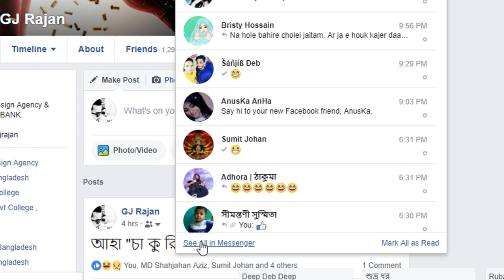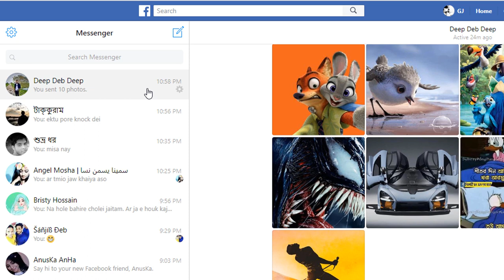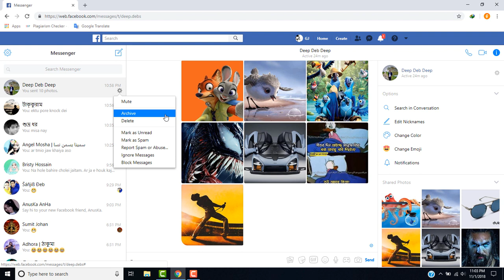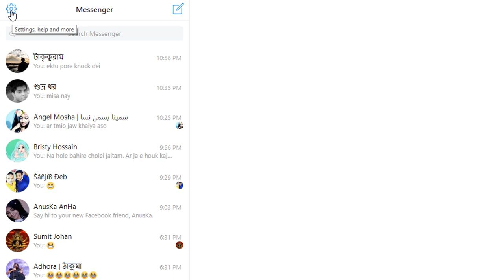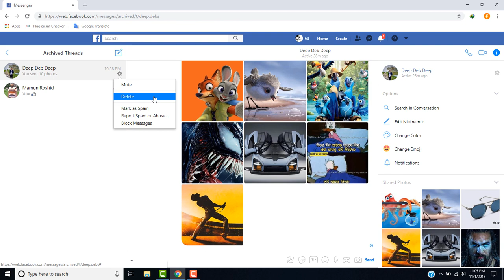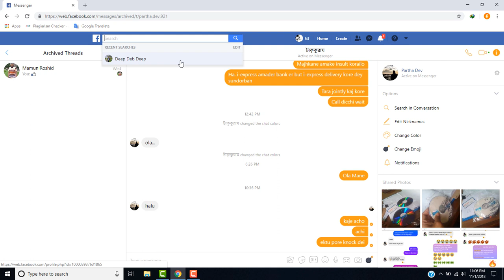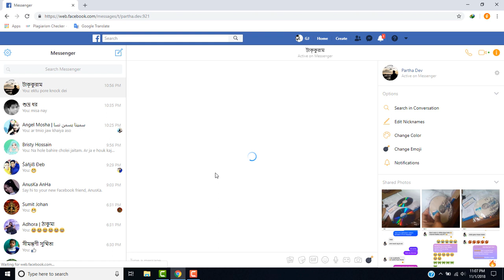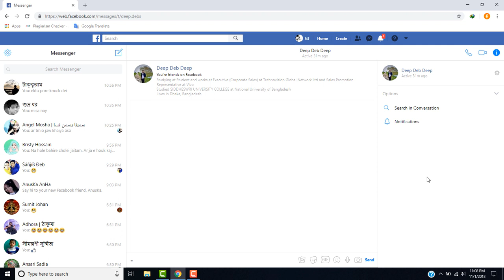Facebook - messenger shared contents permanently delete solve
To delete permanently the pictures, videos or any documents you shared with your friends in a simple way with PC.

"To delete contents permanently "I strongly recommend you use PC or Mobile Phone or Tablet PC as Desktop Mode by browsers such as  OPERA TOUCH, MICROSOFT EDGE, CHROME, SAFARI or FIREFOX."
STEPS:
1. Login to your Facebook account
2. Visit messenger by pressing "See all as messenger"
3. Tap to person name (mobile / PC)
4. Press on the "Setting icon" alongside the name of person
5. Select action to "Archive"
6. Select Messenger setting icon alongside
7. Visit Archive Threads
8. Tap the person name again in Archive Threads
9. Select again the Setting Icon alongside the person name.
10. Select action to delete and with its dialogue box will appear.
11. Refresh the browser you're using.
12. You are done.